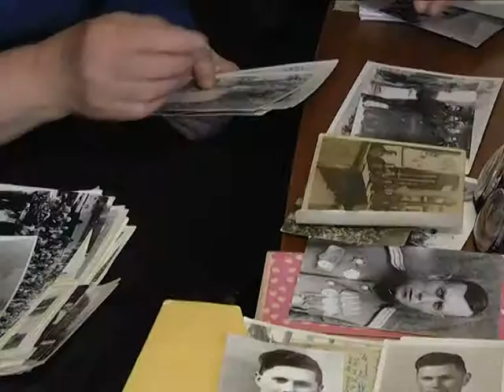2017-03-02 г. Брест. В приоритете – забота о ветеранах: А.Д. Егоров. Новости на Буг-ТВ.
Белорусское общественное объединение ветеранов в 2017 году отмечает 30 -летие со дня образования. Торжественные мероприятия проходят во всех уголках Синеокой, Брест не остался в стороне. И для ленинцев и для москвичей эта дата знаменательна, ведь они делают общее дело, и делают его с любовью. Сегодня в городском совете – сорок три тысячи четыреста девяноста человек, среди них - нет случайных людей. Под их пристальным вниманием ветераны, забота о которых является одной из первоочередных задач. Сегодня яркого представителя организации, участника Великой Отечественной войны Анатолия Дмитриевича Егорова женская половина Совета во главе с председателем Марией Гладун поздравила с юбилеем организации. К компании дам присоединились представители Брестского городского объединения профсоюзов.